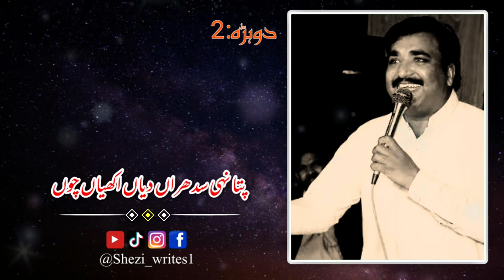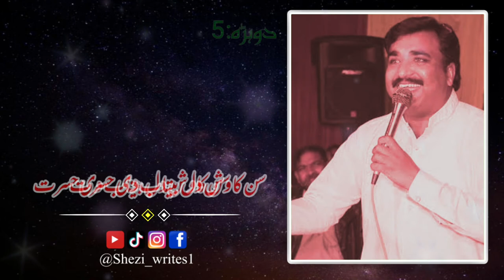PUNJABI DOHRAY COLLETION || KAWISH TAMIMI PUNJABI DOHRY || PUNJABI POETRY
Kawish Tamimi Sahb ka Bahot hi Dukhi Dohry ka Collection. Agar video pasand aye to lazmi like aur share karain.
Shezi Writes Official.

Punjabi Poetry
Poetry
Riddles
Dohray
Sad Dohry
Dukhi Dohry
Kawish Tamimi